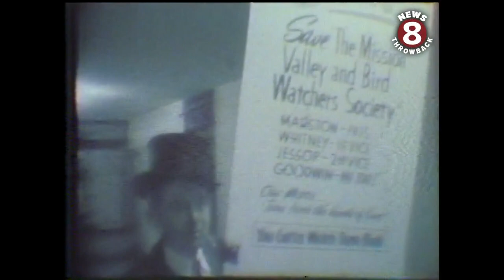San Diego's Mission Valley flooding history as told in 1978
Cathy Clark in-depth report on the history of Mission Valley flooding. The video is not in the best shape but it’s an important history lesson about an area of San Diego that continues to have flooding issues during heavy rainfall.